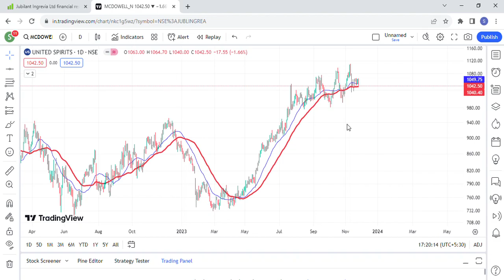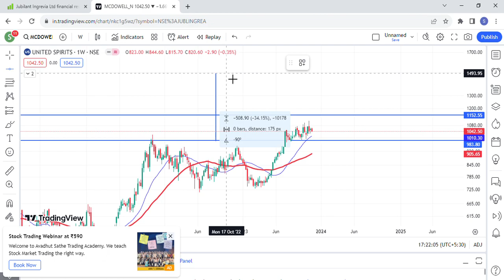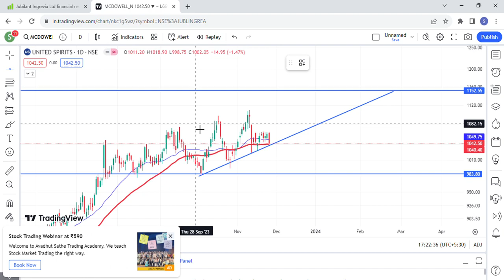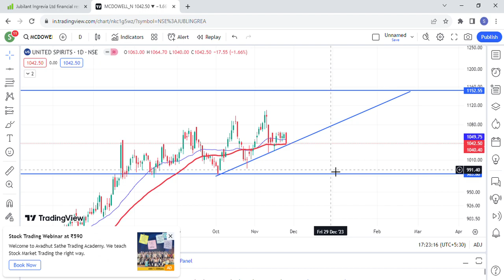united spirits share NEWS , united spirits share latest news, united spirits share latest news today